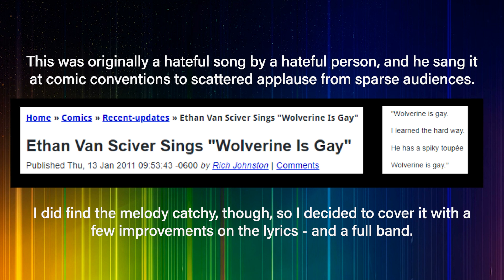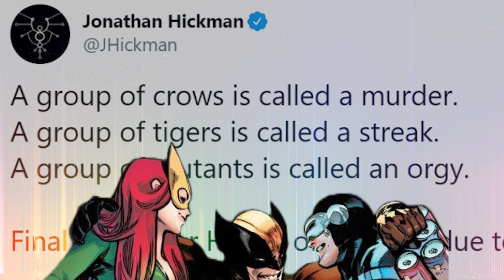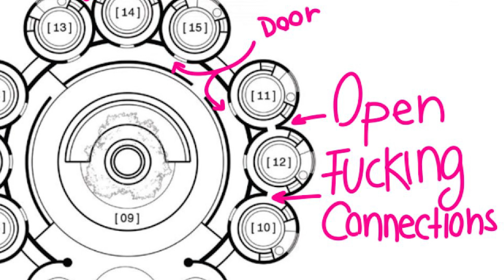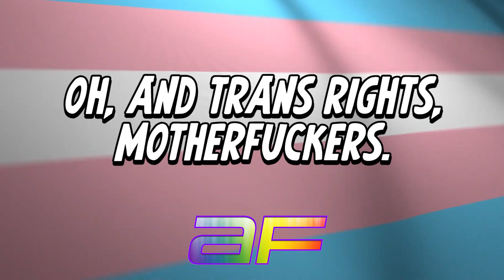Wolverine is Gay and that's OK (2023 Remaster)